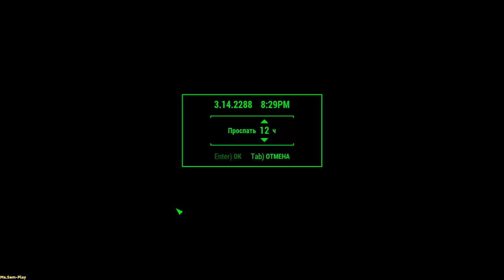Fallout 4: Far Harbor ➤ Ezra the killer(Убийца Эзра) №5